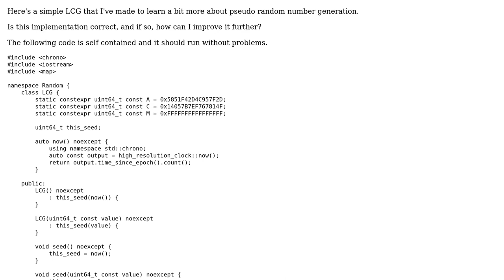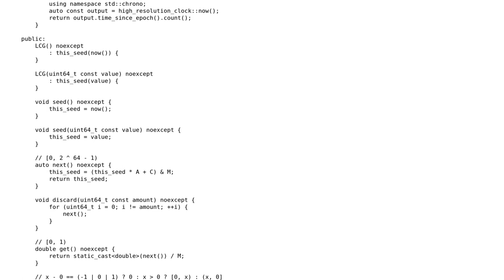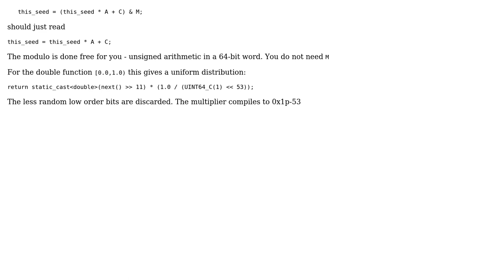Code Review: Implementation of a linear congruential generator (3 Solutions!!)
Code Review: Implementation of a linear congruential generator

With thanks & praise to God, and with thanks to the many people who have made this project possible! | Content (except music & images) licensed under CC BY-SA | Music | Images & others | With thanks to user Vogel612 user Joao Pires user Jeremy user JDlugosz user 1201ProgramAlarm and the Stack Exchange Network Trademarks are property of their respective owners. You are responsible for your own actions.